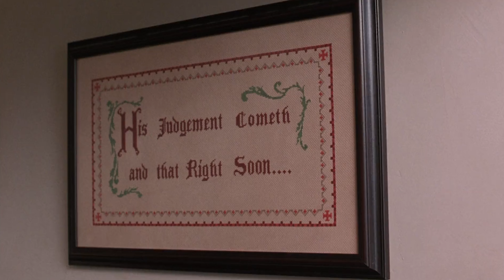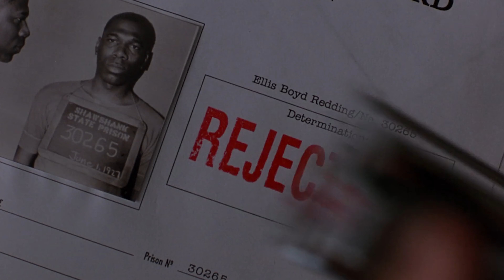The Shawshank Redemption Podcast 5: Deakins' Cinematography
Hi, I'm Sir Pepi, English, Drama and Photography teacher at Queanbeyan High School. Here in Room A7, we look at topics students at my school cover from Stage 4, 5, and 6 in the new Australian National curriculum in the form of a flipped classroom.

In this instalment of podcasts, we look at the film "The Shawshank Redemption" and how this box office bomb has become one of the most beloved films of all time. Within this episode, we touch on the character of Brooks and the dehumanisation of prisoners.

Let me know what you all think - I would love to know if someone has reasons, analysis, or examples that support a different reading of this film. I am always happy to be wrong.

Credits:
Film:
The Shawshank Redemption
Warner Bros. Pictures & Castle Rock Entertainment
Director: Frank Darabont
Based on the Novella by Stephen King.

Opening Title:
Assets by Morocco Tutorials